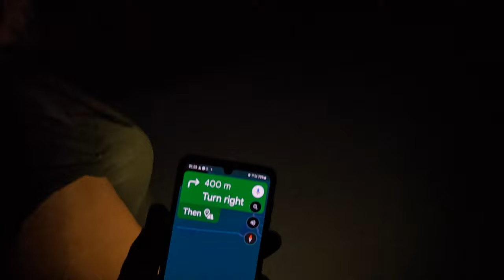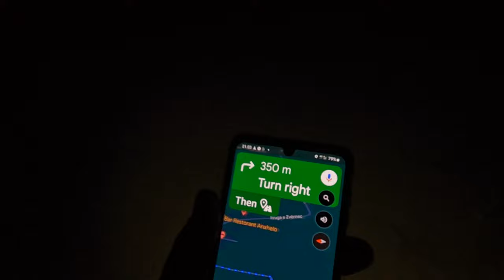10 DIO MOTO RIBOLOVACKA AVANTURA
VOZNJA OD TIRANE DO VLORE I OD VLORE PREMA SARANDE